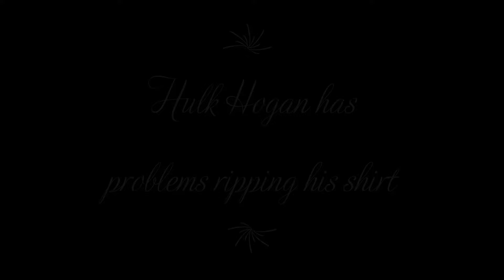Grace Period: Hulk Hogan has problem ripping shirt off